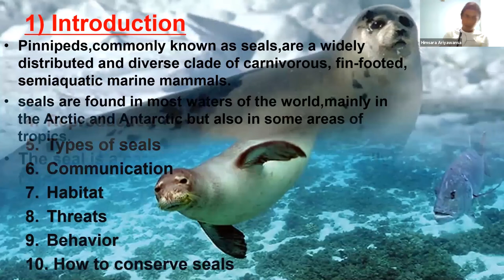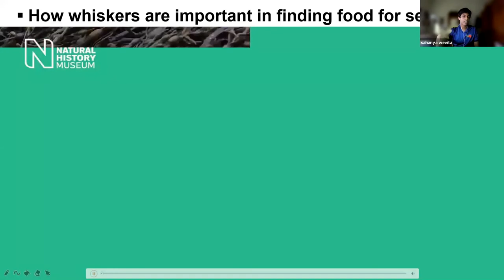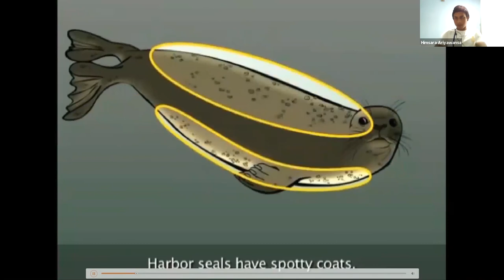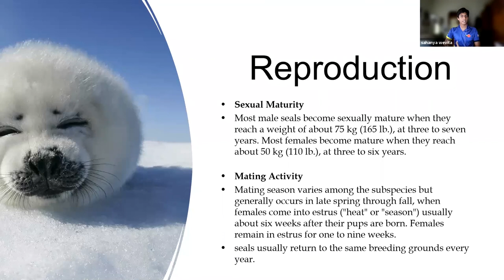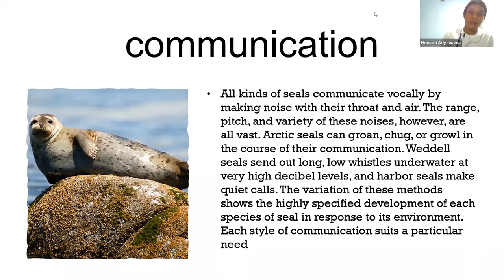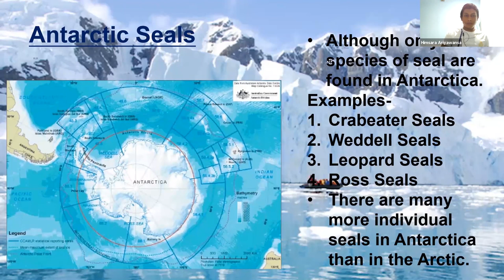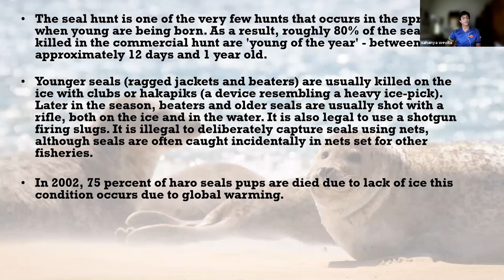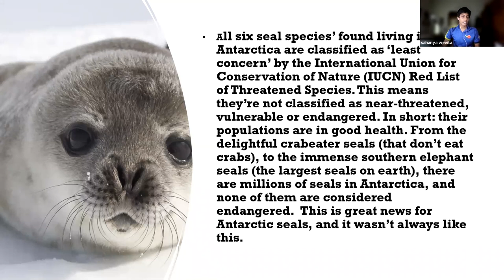Seals - Branches'21 - Lecture 17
A Discussion carried out under the topic "Seals" conducted by Sahanya Wevita and Himsara Ariyawansa of the Senior Committee of the Wilderness and Wildlife Protection Society of Royal College held on the 8th of July 2021 as a part of the Branches'21 Lecture Series.

Wilderness and Wildlife Protection Society'20/21